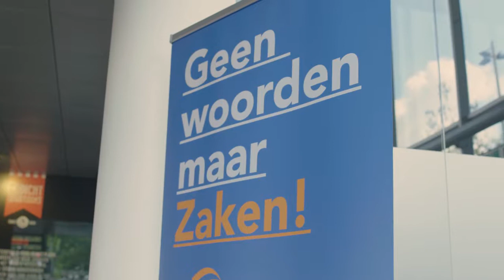MKB Rotterdam Rijnmond | Pieter van Klaveren I Interview